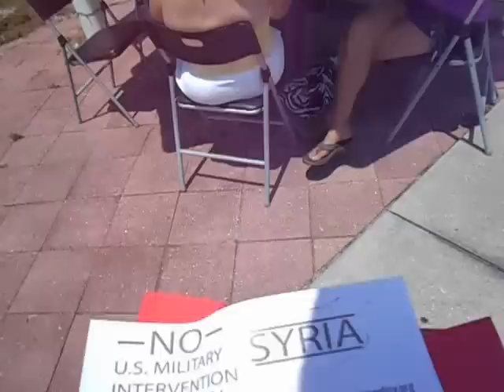truth ain't easy~